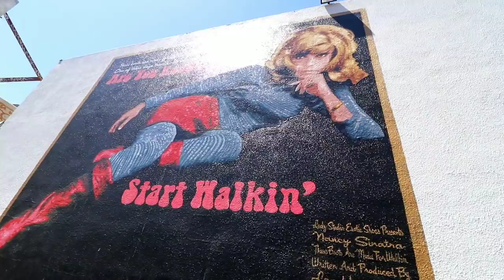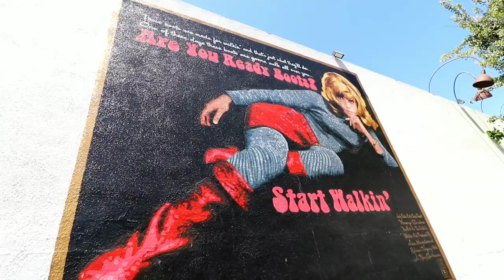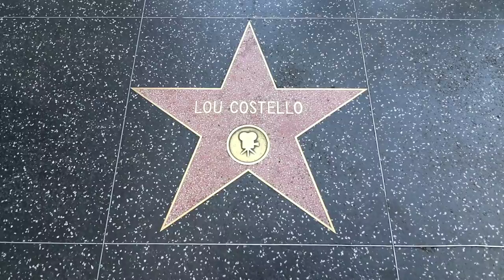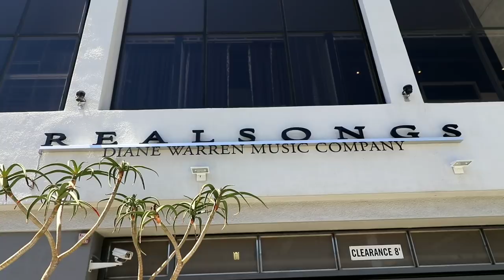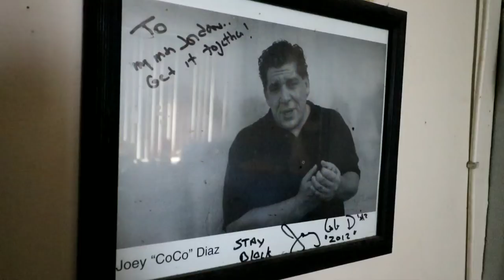The Worst Day for LOU COSTELLO Abbott & Costello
#624 The Saddest Day for LOU COSTELLO | Abbott & Costello - Daze With Jordan The Lion (4/22/2018)